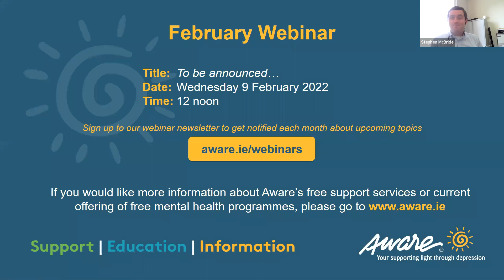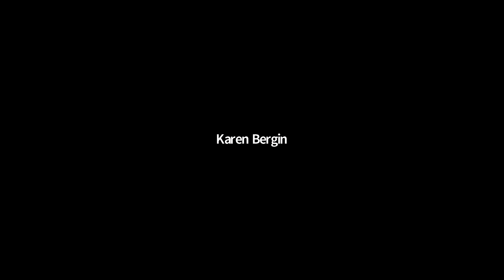Nutrition & Nurturing Mental Health | Aware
This webinar looked at how the food we eat can impact our wellbeing, with a focus on the particular nutrients that can positively impact our wellbeing.

Featuring:
• Sarah Keogh, Dietitian & Nutritionist
• Stephen McBride, Director of Services at Aware